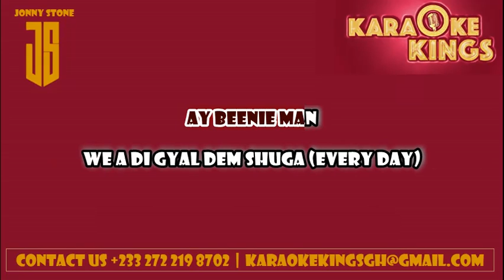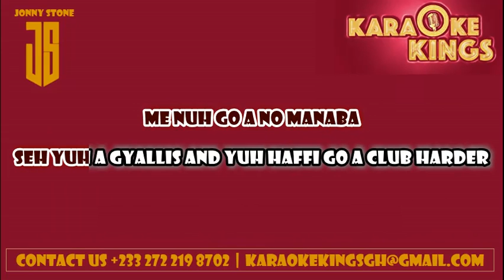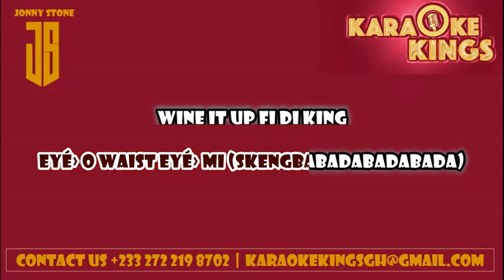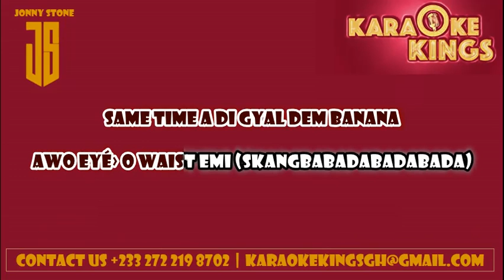Shuga Stonebwoy & Beenie Man Lyric Video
Lyric Video for Shuga by Stonebwoy & Beenie Man.